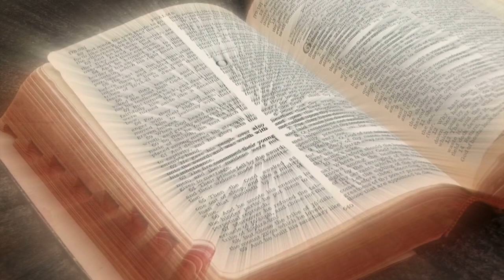All ANIMALS DO GO TO HEAVEN! RAPTURE VISION 2020!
A beautiful rapture dream that should give everyone hope of seeing there pets and animals when they get to heaven. God gives my mother a sneak peak of the wonderful things he has in store for us!

If you feel lead to, Please Support Cloud 9 Blessings by making a donation! That would be greatly appreciated! Thank you and god bless!